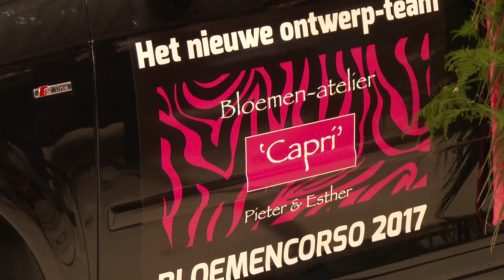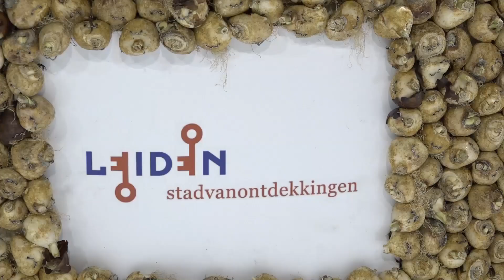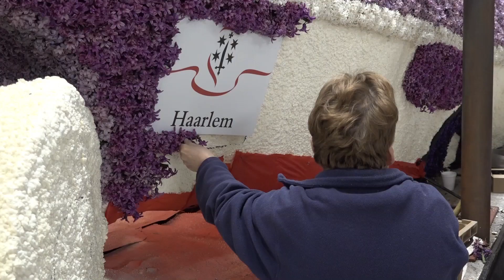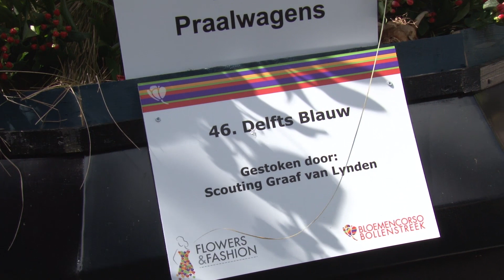Bloemencorso 2016 | Haarlem105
Het Bloemencorso van de Bollenstreek vertrok zaterdagochtend vroeg vanuit Noordwijk richting Haarlem. Net als vorig jaar, reed de bloemenauto van Haarlem105 mee. Vanuit de auto werd de gehele dag live radio gemaakt, wat zorgde voor een unieke radiomiddag.

De optocht, dit jaar met het thema Flowers & Fashion, bestond uit zo'n twintig praalwagens en wel meer dan dertig andere rijk met bloemen versierde luxe en bijzondere wagens. Voor een extra feestelijke uitstraling werd de stoet begeleid door muziekkorpsen.